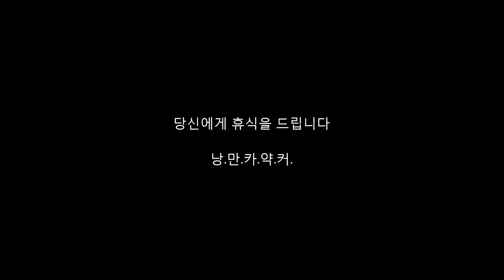낭만카약 경서카약클럽 금강카약투어 금강캠핑